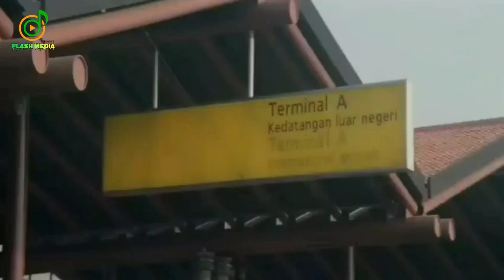𝗗𝗔𝗦𝗜 𝗗𝗔𝗡 𝗚𝗜𝗡𝗖𝗨 - 𝗥𝗵𝗼𝗺𝗮 𝗜𝗿𝗮𝗺𝗮 𝗙𝗲𝗮𝘁. 𝗥𝗶𝘇𝗮 𝗨𝗺𝗮𝗺𝗶 [𝗢𝗳𝗳𝗶𝗰𝗶𝗮𝗹 𝗠𝘂𝘀𝗶𝗰 𝗩𝗶𝗱𝗲𝗼 𝗛𝗗] 𝗢𝗦𝗧. 𝗡𝗮𝗱𝗮 𝗡𝗮𝗱𝗮 𝗥𝗶𝗻𝗱𝘂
Title : Dasi Dan Gincu
Artist : Rhoma Irama & Riza Umami
Songwriter : Rhoma Irama
Cast. : Camelia Malik
Ost. : Nada Nada Rindu